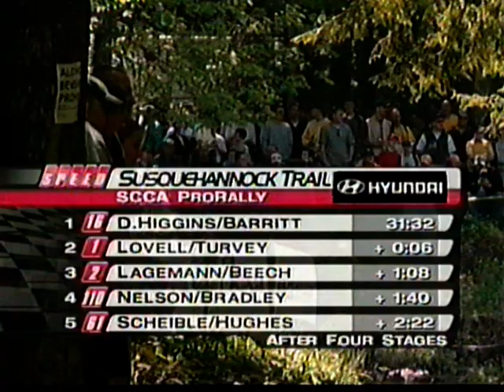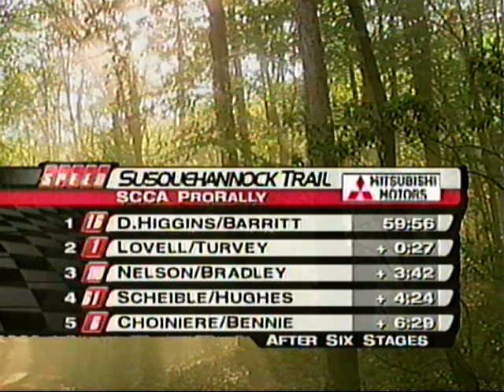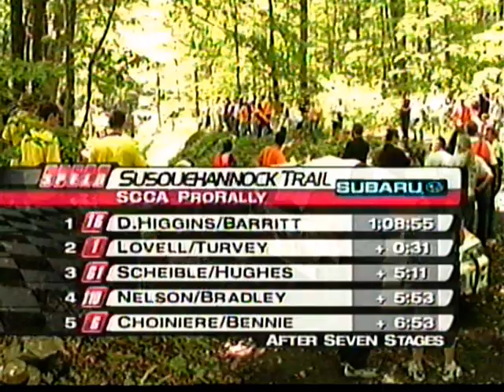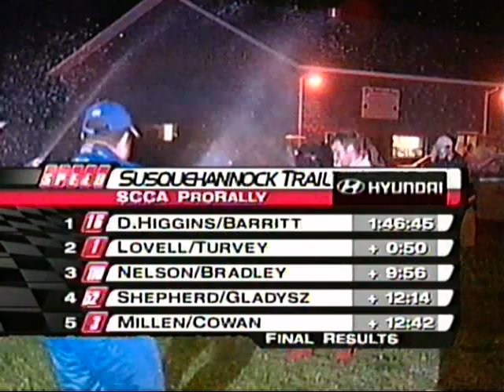2002 STPR rally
SCCA PRO RALLY. RIP Mark Lovell and Roger Freeman